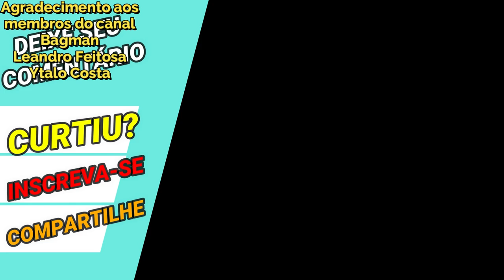Todos Status e Up-Skills de Todos SS/EX/S da Conta - Saint Seiya Awakening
Confira neste vídeo apresentando todos os status e up-skills da minha conta. Confira os Pacotes da Loja Vip GT, no link abaixo, adquirindo itens desta loja, também ajudará o canal: